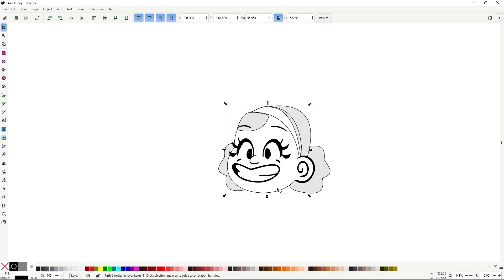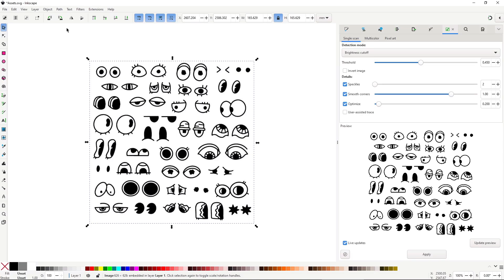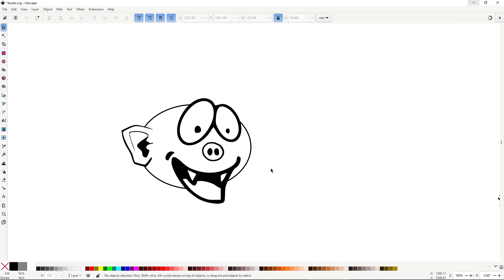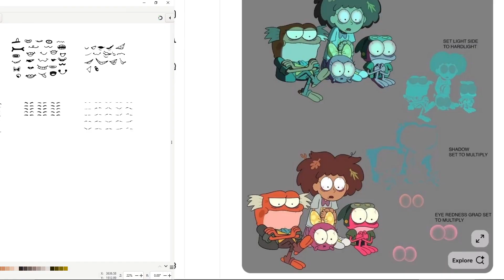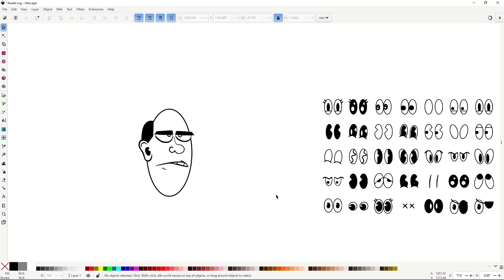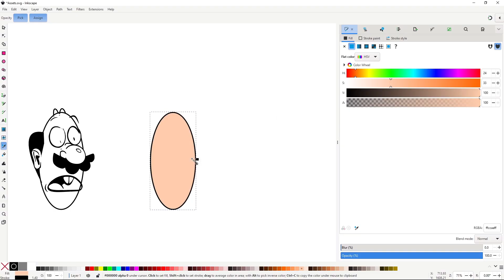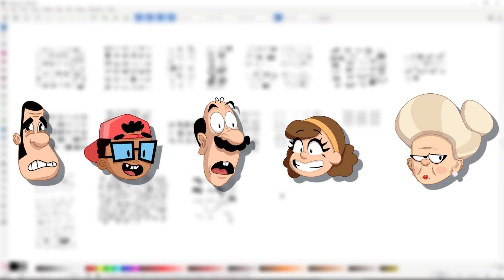I Found the Easiest (and Laziest) Way to Draw Heads in Inkscape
I just found the easiest (and laziest) way to draw cartoon heads in Inkscape — by building a huge library of modular features in just minutes. Eyes, noses, ears, and hair become building blocks you can mix and match to prototype characters insanely fast.

Note: I cannot share the svg with the assets since i didnt made the art. Plus building your library should be easy if you know how to handle the Trace Bitmap function.